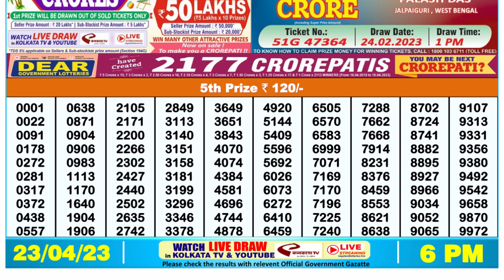🔴Dear Lottery Sambad Live 6pm today 23.04.23 Nagaland State Lottery Result